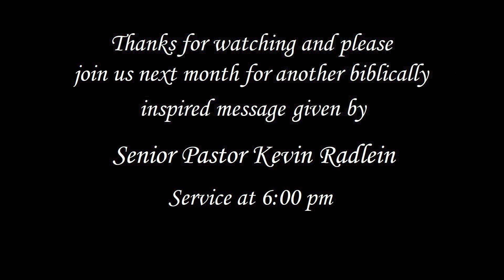Pastor Kevin Radlein - Lighthouse Christian Church, Godsrock - Merritt Island Florida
Skeletons in The Closet , 11-03-24